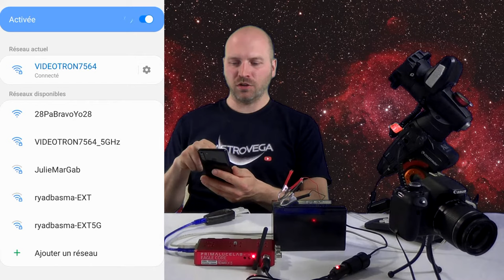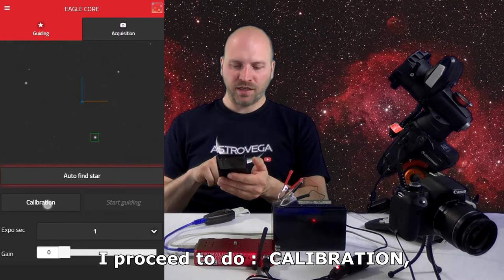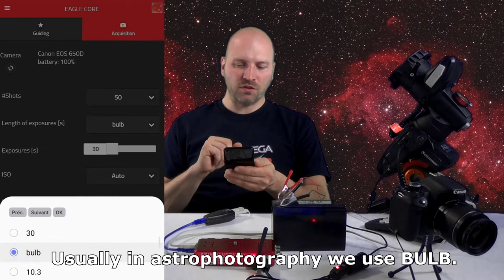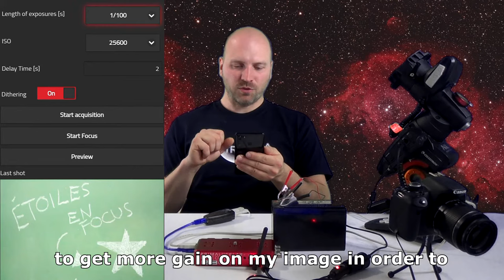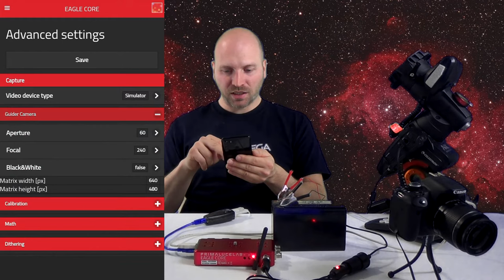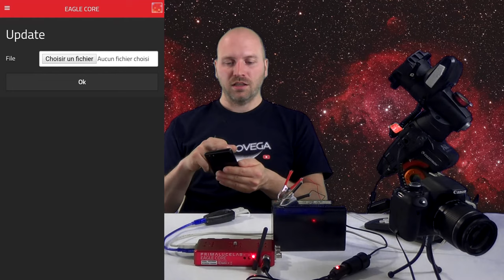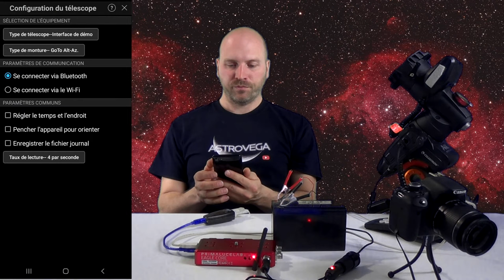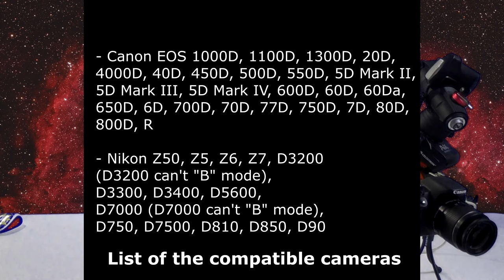Tutorial on the EAGLE CORE PrimaLuceLab (FR)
This video is a tutorial on how to function the EAGLE CORE device with a tablet or a smartphone IPHONE OR ANDROID.

Cette vidéo est un tutoriel pour savoir comment fonctionne et se contrôle  le EAGLE CORE avec une tablette ou un téléphone intelligent.

C'est la deuxième partie du vidéo de la révision complète du EAGLE CORE de PrimaLuceLab.
Un module très pratique pour connecter multiples câbles avec beaucoups de branchements vers
différents appareils plus alimentation contrôlé pour avoir un meilleur confort à
faire de l'astrophotographie avec une caméra DSLR.

Remerciements à Stefan Broquet et le magasin AstronomiePlus pour nous prêter l'équipement dont le EAGLE CORE de PrimaLuceLab.

AstronomiePlus / Lire la nature
373 Rue de Gentilly O, Longueuil, QC J4H 1Z8

Cette capsule vidéo à été créé par AstroVega.
Animateur et réalisateur : Martin Milette
Photo (plan derrière) par  Daniel Boisvert Couture